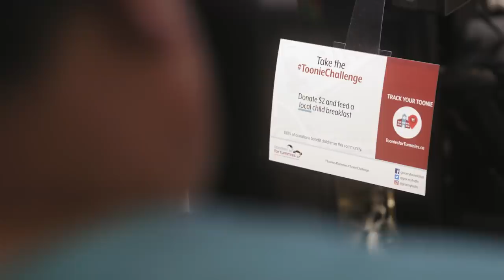TheGroceryFoundation ToonieChallenge CM44842 60s FoodBasics